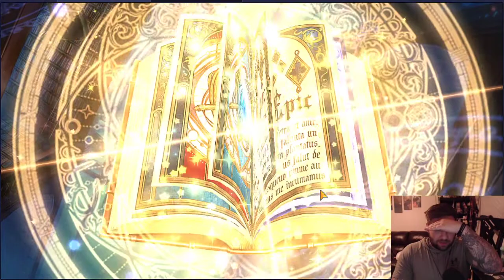[E7] Roana Summons!! Heal MEEEE!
Hey Nerds! Hope your day is going good and your pulls are epic! How many summons does it take me this time. Let me know what you got!

Live on Twitch:
Monday - 5:45 to 8:00 |
Thursday - 5:45 to 8:00 |
Friday - 5:34 to 8:00 |